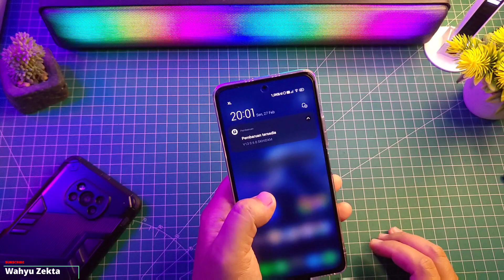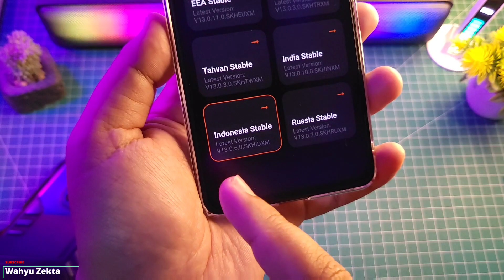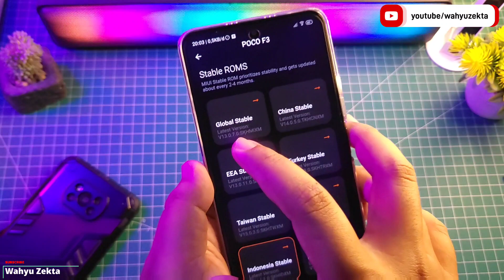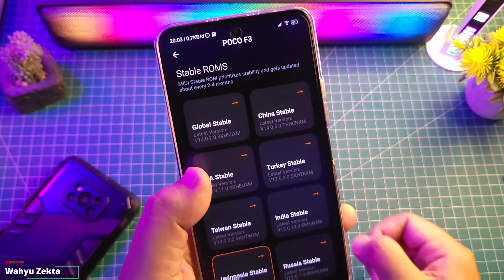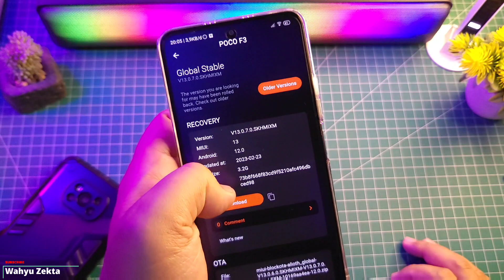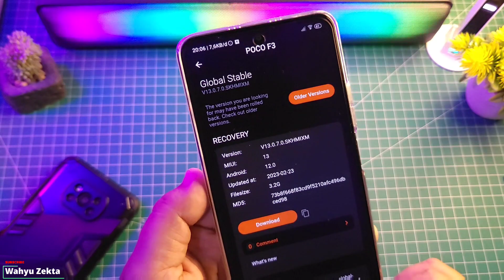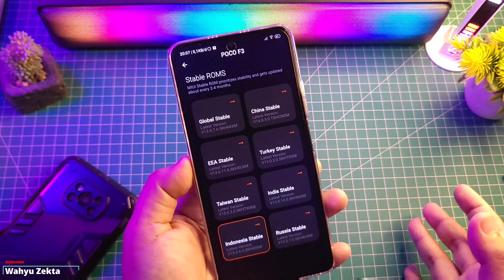Alasan Belum Update Ke MIUI 13 Versi Terbaru!! Pasti ada yang sama!!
Alasan Saya belum Update MIUI 13 Terbaru! Selengkapnya Langsung Ke Videonya

Produk yang pernah saya pake :
OFFICIAL GRUP WAHYU ZEKTA OFFICIAL